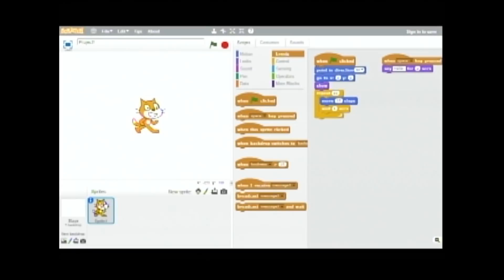WHY KIDS NEED TO LEARN CODE IN SCHOOLS | ELLIOTT BLACKMORE | TEDXYOUTH@STJOHNS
TED is the infamous idea-sharing platform that has given ideas and issues from every corner of the world a global stage. TEDxYouth@StJohns takes this model to the community level — in our case, creating an event designed by youth, for youth, all under the age of 30.

El Blackmore is a junior high student in Grand Falls-Windsor, Newfoundland, where they live with their mom, dad, brother and two dogs. El is a passionate advocate for coding being taught in schools. They are an avid coder and know three coding languages – Scratch, Python, and Lego Mindstorms – and are still learning more. El volunteers once a week in a primary school class to teach kids to code using Scratch. El enjoys competitive Pokémon battling and reading Shakespeare in their spare time. El is an artist who draws both digitally and traditionally. They are also a writer and have won several poetry prizes.